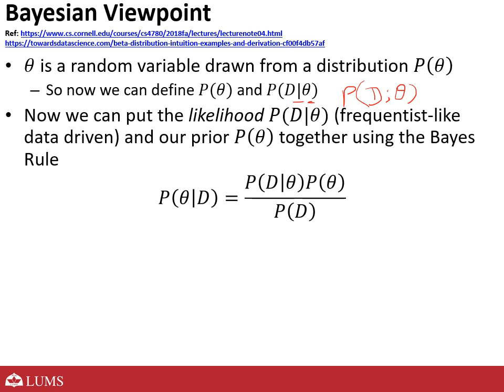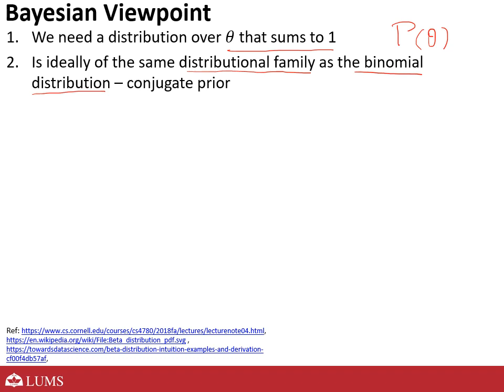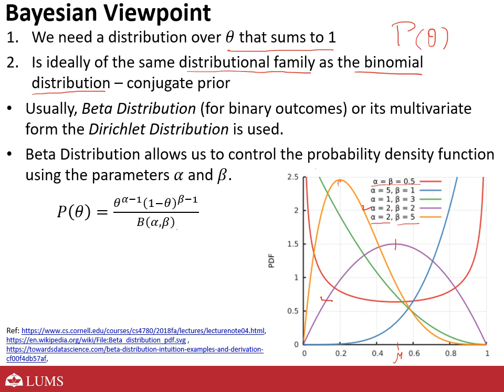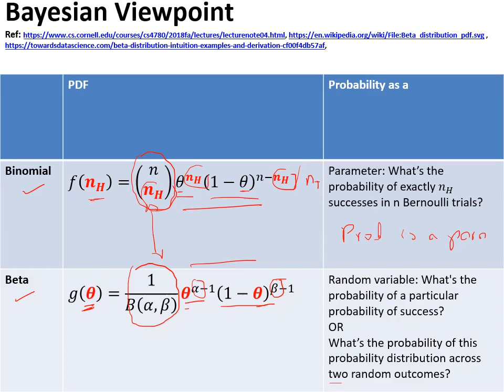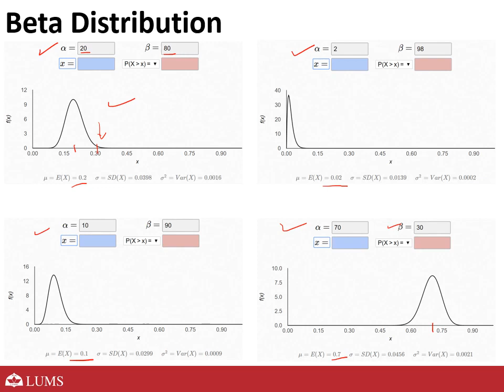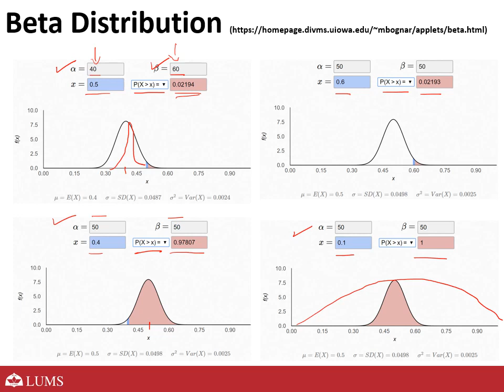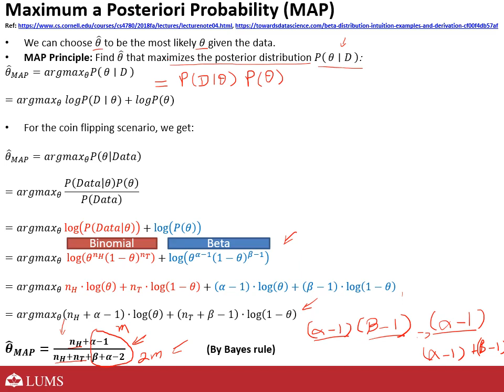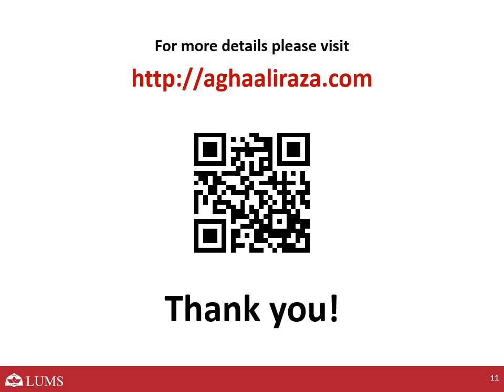[Machine Learning in Urdu/Hindi] 009-04- Bayes Optimal Classifier -W9L1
- The Bayes Optimal Classifier
- Comparison of MAP and MLE
-- Laplace smoothing

Dr. Agha Ali Raza delivered this Machine Learning lecture series at the Lahore University of Management Sciences (LUMS) in Fall 2021. The course was designed to be accessible with a low bar for entry yet rigorous both in terms of the mathematical foundations as well as hands-on programming experience. The language of the lectures is a mix of Urdu/Hindi and English to allow for maximum dissemination among interested audiences comfortable with these languages. For more information about the course including textbooks, readings, assignments, homework problems, and acknowledgments please